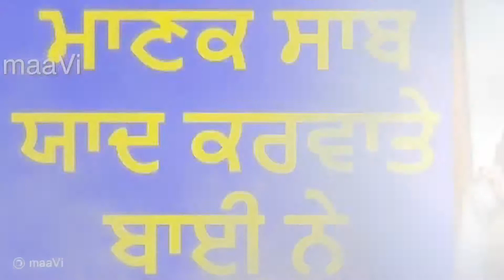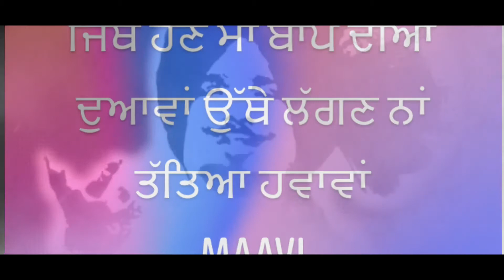Yaddan MANAK diyan by SIKANDER SINGH KHIZRABAD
🎤 🎶 🎵 SIKANDER SINGH KHIZRABAD